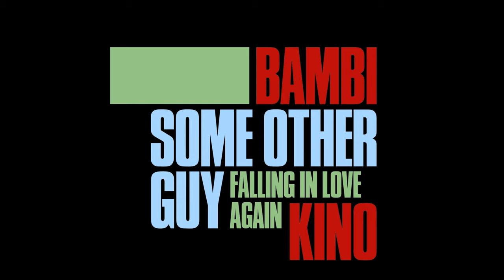Bambi Kino - Some Other Guy (Stereo Version) (Stereo Version) (Tapete Records) [Full Album]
Bambi Kino - Some Other Guy (Stereo Version) (Stereo Version)
Released 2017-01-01 on Tapete Records

1. 00:00:00 Bambi Kino Some Other Guy (Stereo) (Stereo)
2. 00:02:03 Bambi Kino Falling in Love Again (Stereo) (Stereo)
3. 00:04:05 Bambi Kino Red Sails in the Sunset (Stereo) (Stereo)